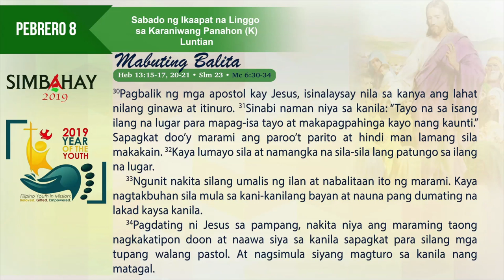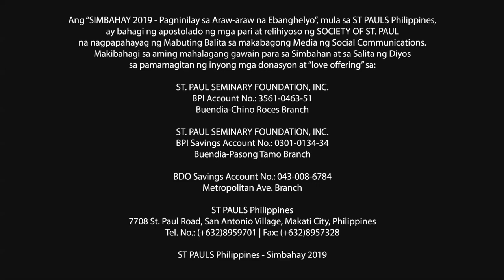Simbahay I Sabado sa Ikaapat na Linggo sa Karaniwang Panahon I Pebrero 9, 2019